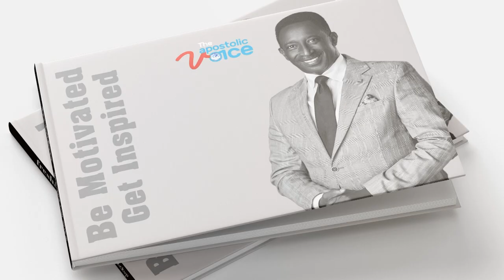TIME TO TAKE THE GIFT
APOSTLE SAMUEL AMPONSAH-FRIMPONG  CHAIRMAN-CHRIST APOSTOLIC CURCH INT'L